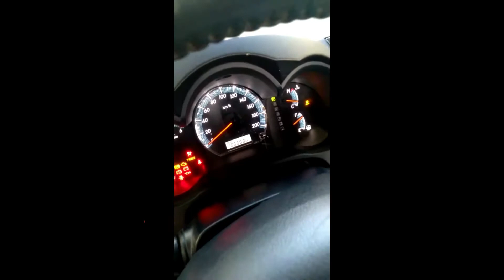Used car purchase in Costa Rica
We purchased a 2015 Toyota Fortuner from Fred, through Anibal Morales, as recommended by Michael Alan of travel Cost Rica Now dot com.  Full story found in the blog post at Pura Vida AF on WordPress.